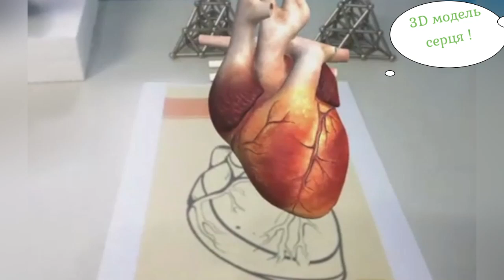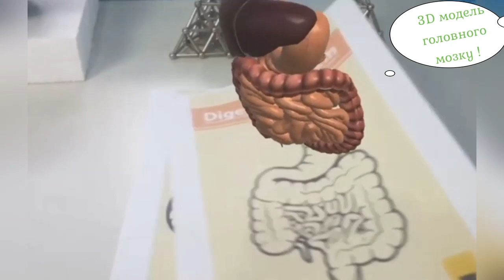3D моделі внутрішніх органів. Технології доповненої реальності на уроках біології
Безкоштовний ресурс.